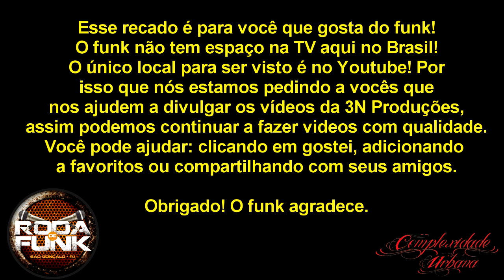MC Max :: Medley como você nunca viu :: Especial 17 Milhões de views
Artista: MC Max
Participação especiais:

Edição e Finalização: Peixinho
Áudio: Coichi Vieira
Imagens: Fernando Modesto e Peixinho